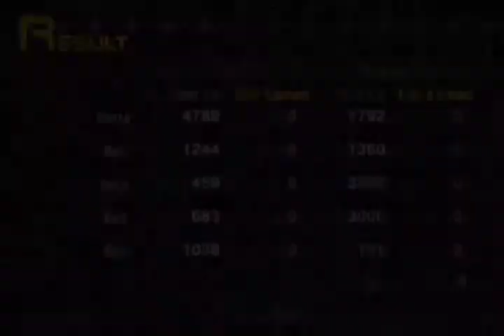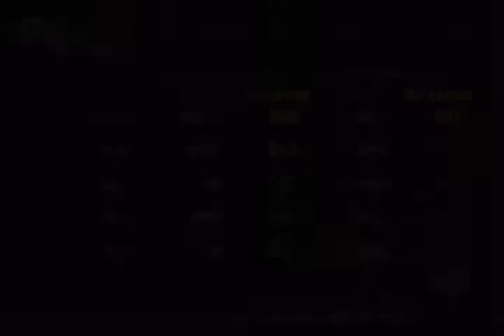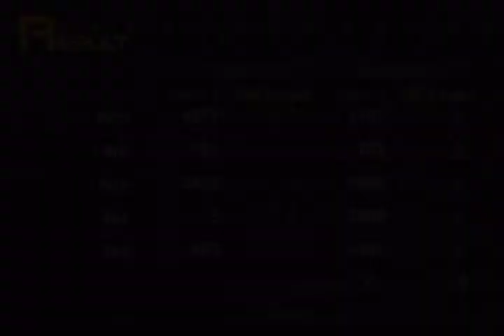Persona Part 11: To the West Side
[Note: Sorry for the delay. The next three parts (11-13) were recorded before my partner's hard drive starting dying on him. Apologies, Management]

In this part, I showcase a certain cheat that one can do regarding Persona Fusion. Again, here's the method

Also, after perusing the local shops in the Mikage Sun Mall and after finding the Expel Mirror, we now head to the subway. This takes a while due to its maze-like design. It's better that I cut this excursion in half as opposed to having a 45-minute slog in one video.